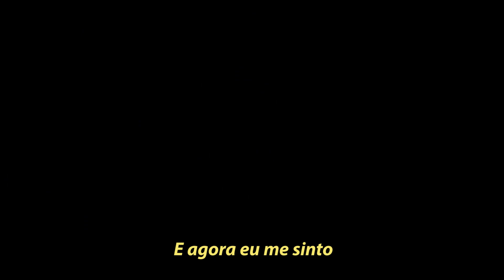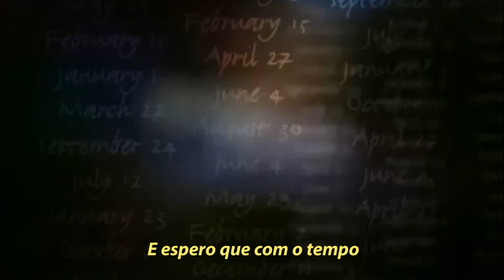Gabrielle - Out of Reach (Fora do alcance)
legendado
cenas do filme: O Diário de Bridget Jones